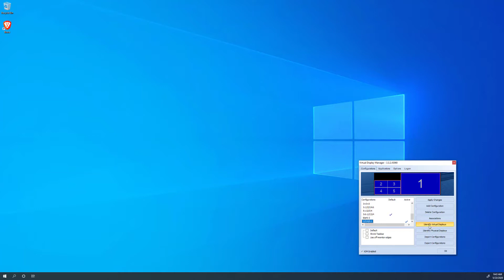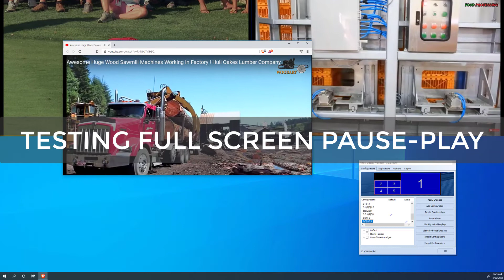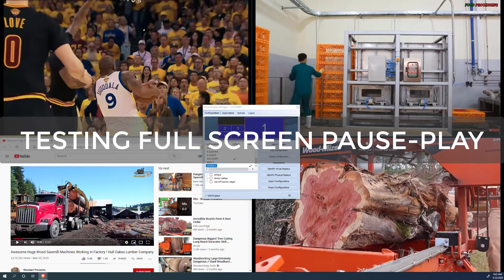VDM Full Screen Video Playback via Brave Browser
VDM full screen video playback via Brave browser in a 2x2 screen split. More @